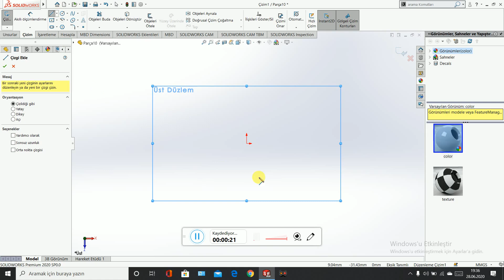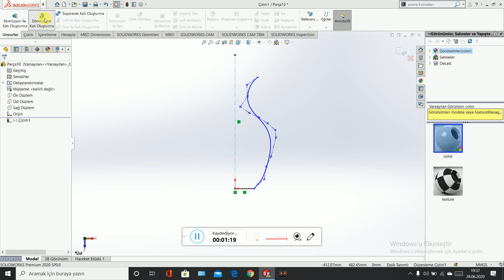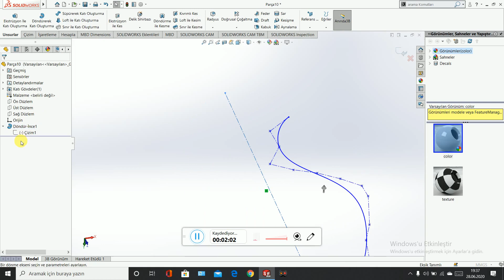SOLİDWORKS 01 (Döndürerek Katı oluşturma #4)